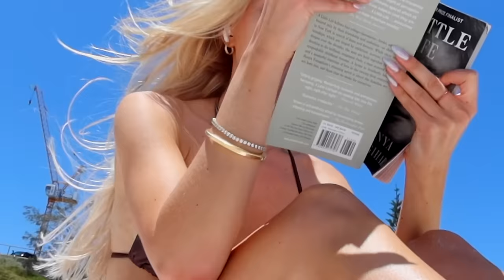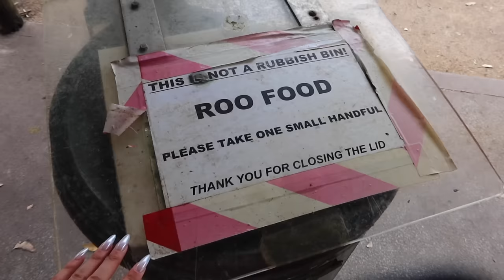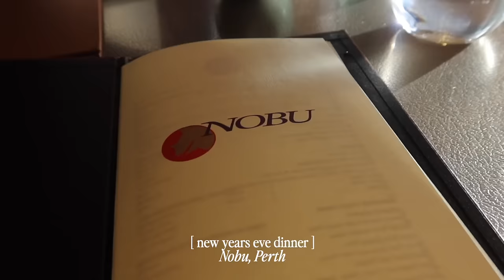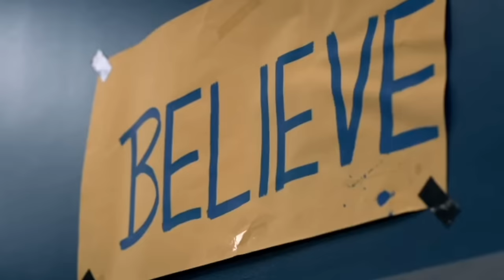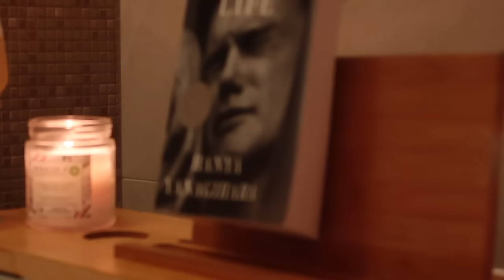PERTH: united cup, rottnest island + quokkas, summer in australia diaries 🇦🇺☀️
welcome back to summer in australia vlogs! i started my channel 1 year ago this week :') thank you to everyone who has followed along the last year, im so grateful and excited to keep growing this channel in 2024.

find me!